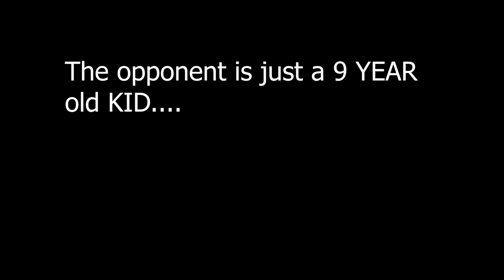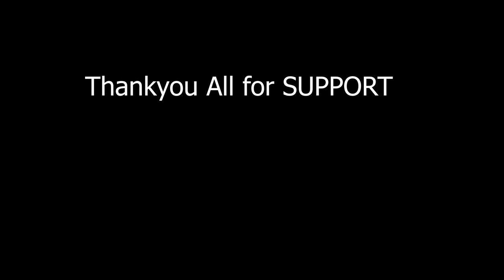[RONNIE] Full Custom Gameplay || Mobile vs PC || OP Gameplay of 9 Years old KID 💕👌